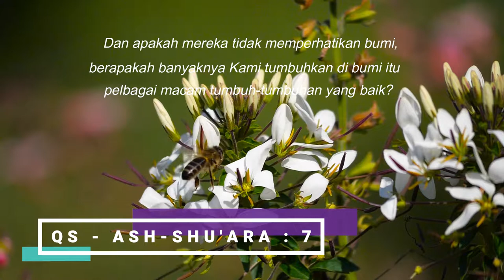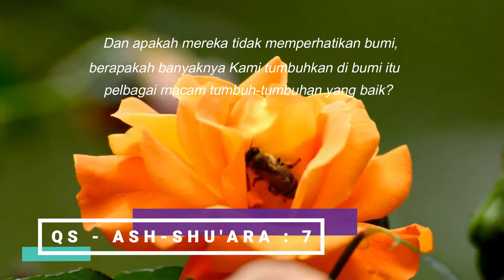Dan apakah mereka tidak memperhatikan bumi,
Dan apakah mereka tidak memperhatikan bumi, berapakah banyaknya Kami tumbuhkan di bumi itu pelbagai macam tumbuh-tumbuhan yang baik?